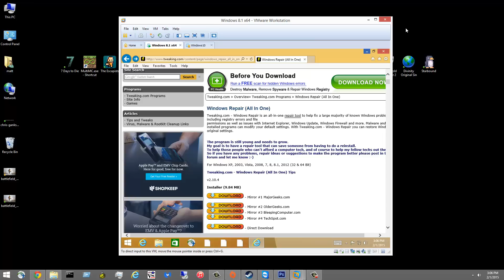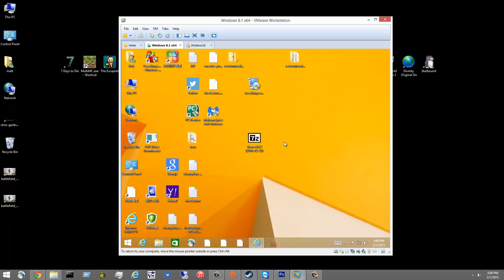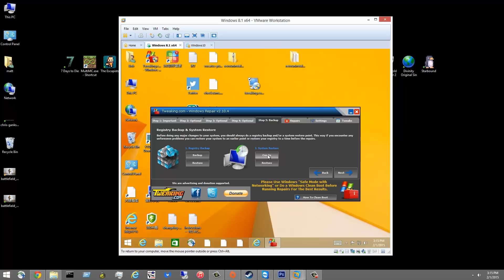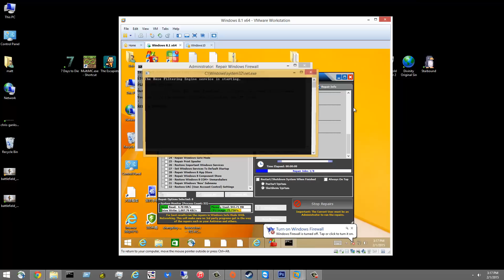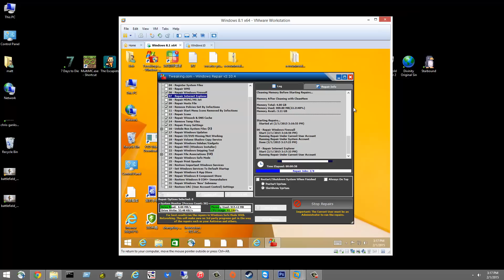Windows Repair All in One from Tweaking.com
In this video we'll take a look at some excellent free software from Tweaking.com.  Windows Repair All in One can fix almost any problem with your Windows operating system.  In fact, if it can't repair it, you might want to do a fresh install of windows.  So far this app has saved me everytime I've used it.